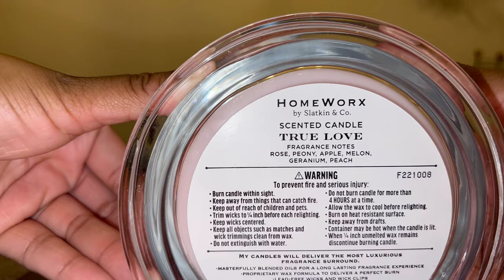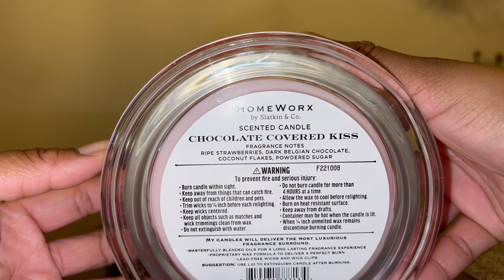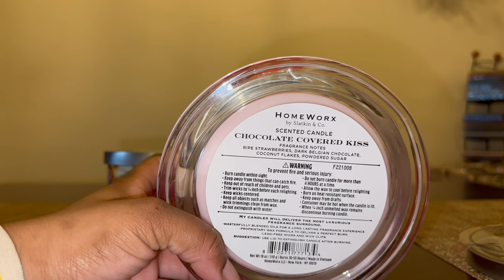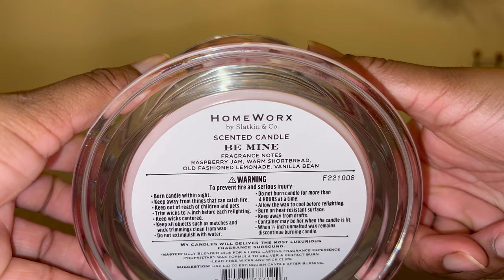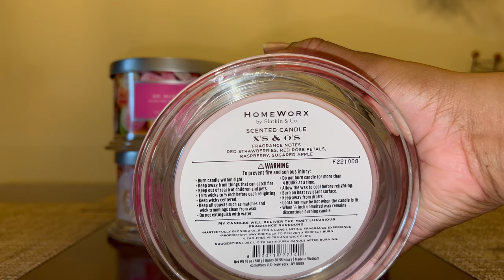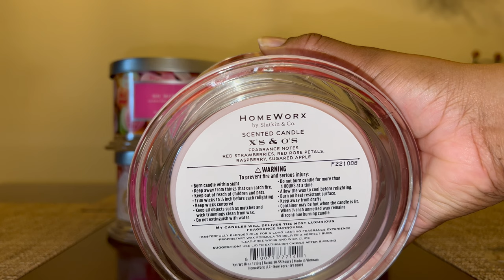Homeworx Slatkin & Co Candle Haul| Spring 2023| Valentine’s Day Collection